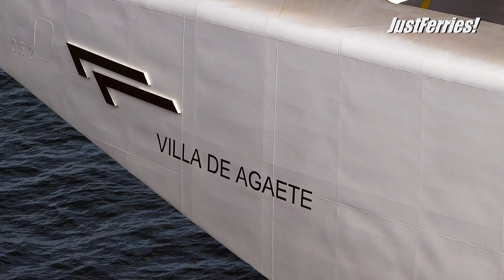Arrival of ferry VILLA DE AGAETE in Santa Cruz de Tenerife (Trasmediterránea)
►BTC: bc1qk7d8qmrde35dxv42y0l5g4xxyd4q6q3hllgp65
►ETH: 0xE2b477CE35eA2e0BB28ea6814264E41443b7dFaC
►DOGE: D6RWdeeV2Da7KUBweL4736Ag61zsguVFBR